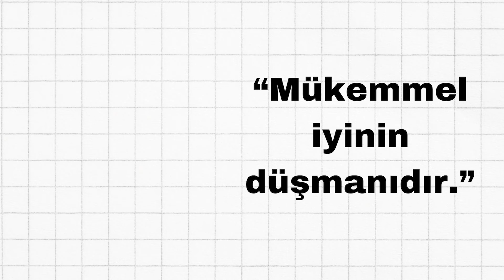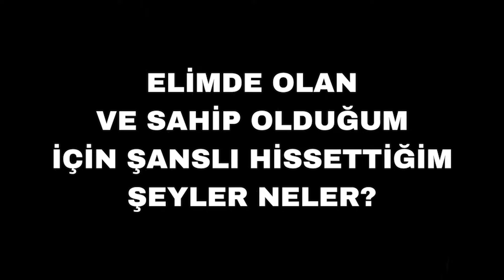20'li yaşlarıma 40 öneri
Geçen hafta 43 yaşımı doldurdum.

40’lı yaşları çok sevdim.

Çünkü 40’lı yaşlarla birlikte kendimi tanıma sürecim hızlandı ve hayattan daha fazla keyif almaya başladım.

Yaşımın ilerlemesi ve bu dünyadaki zamanımın azalması beni elbet zaman zaman ürpertiyor.

Öte yandan her geçen gün iç dünyamı ve yaşamımı düzenleyerek, dönüştürerek, güzelleştirerek yaşıyor olmak kendime, insanlara, yaşama ve tüm canlılara karşı sevgimi artırıyor.

Ve şunu biliyorum: sevginin arttığı yerde korku otomatik olarak azalır.

Peki bütün bu kazandığım iç görüler ışığında 20’li yaşlardaki kafası oldukça karışık ve hayatı çok zorlanarak yaşayan Meral’e ne gibi önerilerde bulunurdum?

Bugün bu videoda 40’larımdan 20’lerime “bilseydim çok daha rahat ederdim” dediğim 40 öneri paylaşacağım.